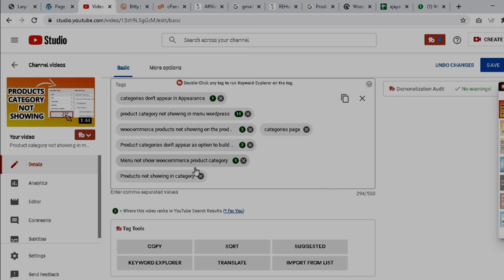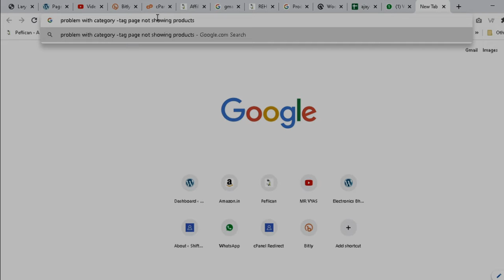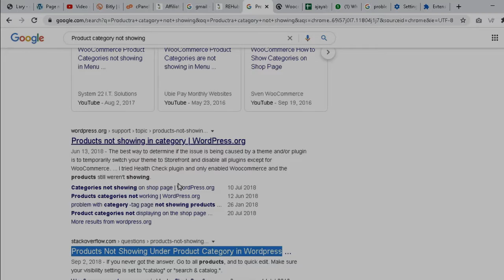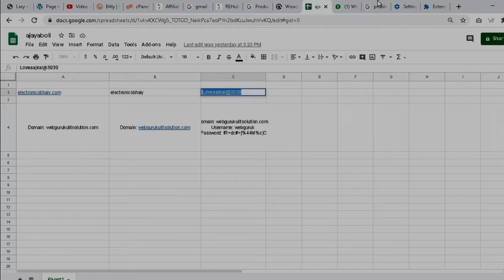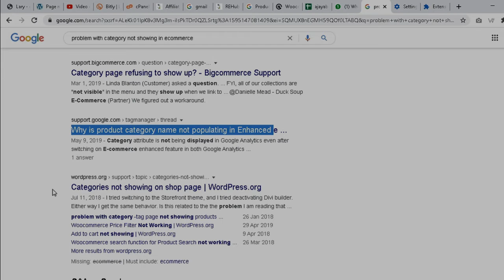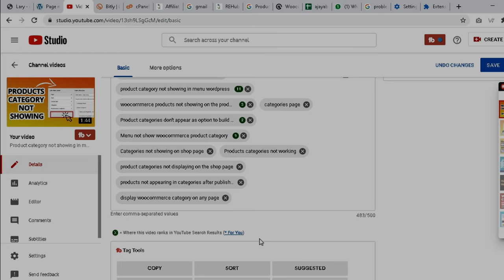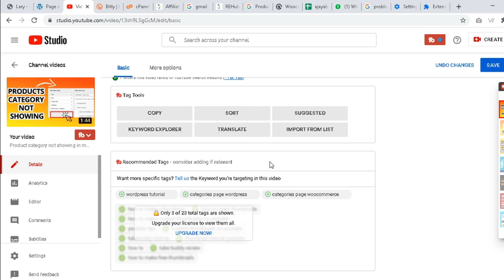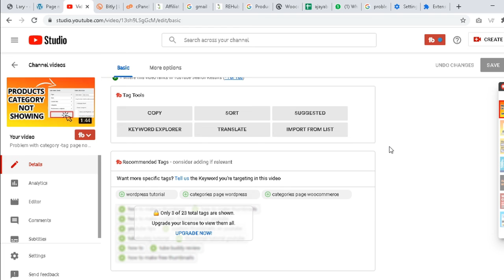What are YouTube Tags and Which Ones Should You Add? What Are YouTube Tags? YouTube Keyword Tool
What are YouTube Tags and Which Ones Should You Add?

• Problem With Category - Tag Page Not Showing Products
• Categories Not Showing On Shop Page
• Products Categories Not Working
• Product Categories Not Displaying On The Shop Page
• Products Not Appearing In Categories After Publishing
• Display Woocommerce Category On Any Page
• Woocommerce Product Categories Not Showing On The Website
• Woocommerce Show Categories On Homepage
• Products Not Showing Under Product Category In Wordpress

Cleck for Download Fre theme -